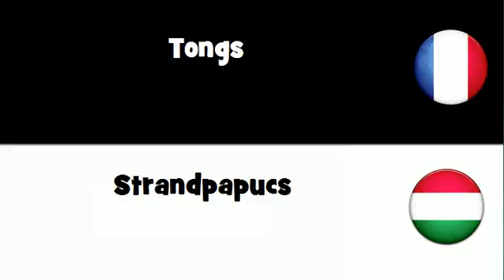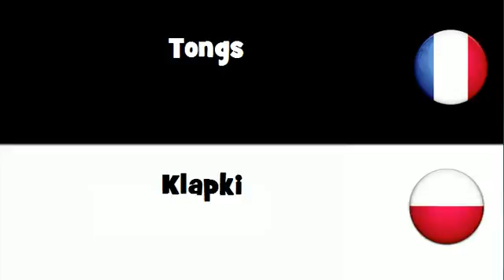Traduction en 20 langues # Tongs